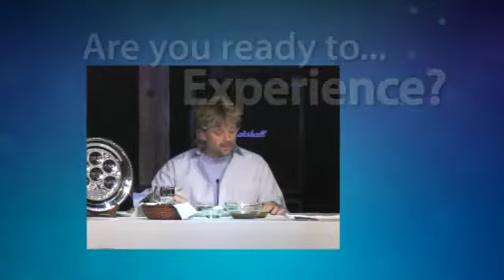What is a Seder?